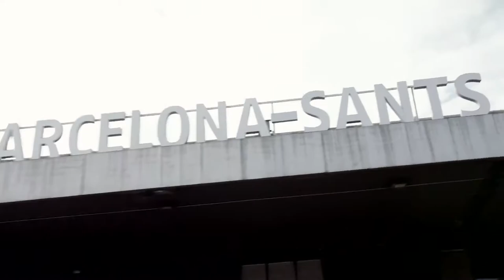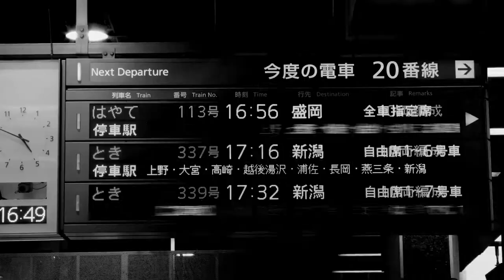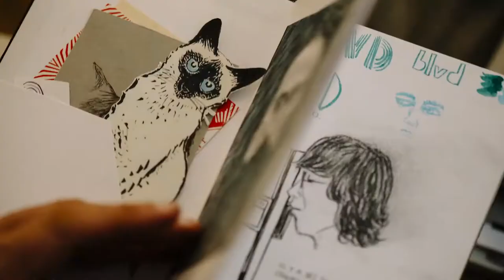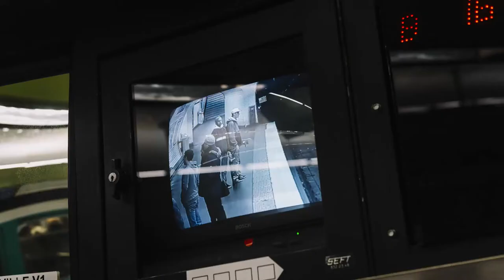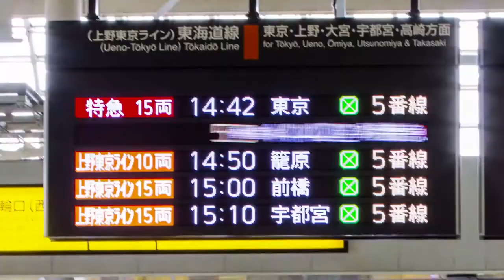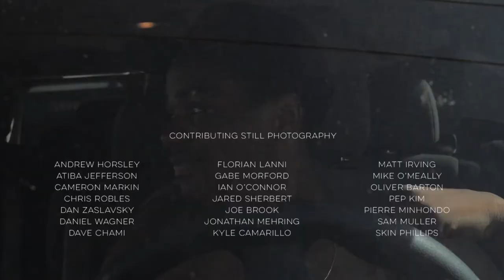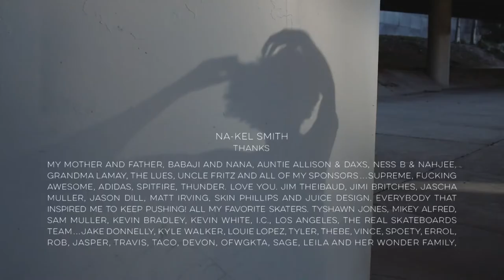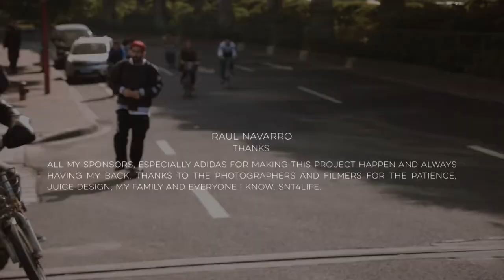Adidas - Away Days (2016)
Soundtrack:
Barcelona – House of Pain Jump Around
Intro – Mark Gonzales If You Don’t See Me Having Fun
Lucas Puig #1 – Pet Shop Boys West End Girls
Lucas Puig #2 – Nancy Sinatra Lightning’s Girl
Rodrigo TX – Troy Ave Me and You
Mark Suciu – Beach House Sparks
Nakel Smith and Jake Donnelly #1 – James Brown I Feel Good
Nakel Smith and Jake Donnelly #2 – Bankroll Fresh Hot Boy
Paris – Steve Reich Music For 18 Musicians IX
Gunes Ozdogan Pete Eldridge and Kevin Lowry – Dusty Springfield Spooky
Montreal – Battles The Yabba
Miles Silvas – Skepta In Ain’t Safe
Lem Villemin – White Denim Street Joy
London #1 – Rezzett Fire Bomb
London #2 – Rezzett Skungle Mung’d
Chewy Cannon Benny Fairfax and Blondey McCoy – Trigga & Chimpo Who Run Tingz
Jack Fardell – Sonic Youth Catholic Block
Los Angeles – Toro Y Moi So Many Details
Dennis Durrant and Raul Navarro – Public Enemy Rebel Without A Pause
Klaus Bohms and Gustav Tonnesen – Panda Bear Crosswords
Alec Majerus – Perfume Genius Queen
New York – Mark Gonzales New York Is A Magic City
Tyshawn Jones – Bankroll Fresh Behind The Fence
Silas BaxterNeal #1 – The Pixies Monkey Gone To Heaven
Silas BaxterNeal #2 – Heartless Bastards The Mountain
Tokyo – Dana Dianda Wallie World
Dennis Busenitz #1 – Snoop Dogg The Shiznit
Dennis Busentiz #2 – David Bowie Life On Mars
Outro – Suicideyear I Don’t Care About Death Because I Smoke
Credits – Charles Bradley World Is Going Up In Flames